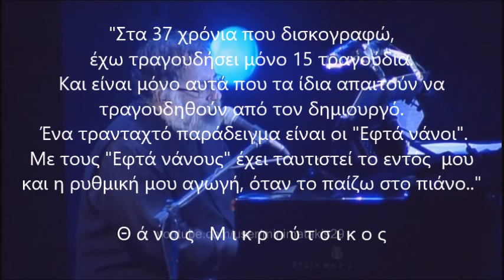Θάνος Μικρούτσικος - Οι 7 νάνοι στο S/S Cyrenia | Thanos Mikroutsikos - Oi 7 nanoi sto S/S Cyrenia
I don't want my channel deleted. My only goal is to promote quality music.

Δίσκος: Γραμμές των οριζόντων
"Στα 37 χρόνια που δισκογραφώ, έχω τραγουδήσει μόνο 15 τραγούδια. Και είναι μόνο αυτά που τα ίδια απαιτούν να τραγουδηθούν από τον δημιουργό. Ένα τρανταχτό παράδειγμα είναι οι "Εφτά νάνοι". Με τους "Εφτά νάνους" έχει ταυτιστεί το εντός μου και και η ρυθμική μου αγωγή, όταν το παίζω στο πιάνο.."

Στίχοι: Νίκος Καββαδίας
 Εφτά. Σε παίρνει αριστερά, μην το ζορίζεις. Μάτσο χωράνε σε μια κούφιαν απαλάμη. Θυμίζεις κάμαρες κλειστές, στεριά μυρίζεις. Ο πιο μικρός αχολογάει μ’ ένα καλάμι. Γυαλίζει ο Σημ της μηχανής τα δυο ποδάρια. Ο Ρεκ λαδώνει στην ανάγκη το τιμόνι. Μ’ ένα φτερό ξορκίζει ο Γκόμπυ τη μαλάρια κι ο στραβοκάνης ο Χαράμ πίτες ζυμώνει. Απ’ το ποδόσταμο πηδάνε ως τη γαλέτα. Μπορώ ποτέ να σου χαλάσω το χατήρι; Κόρη ξανθή και γαλανή που όλο εμελέτα ποιος ρήγα γιος θε να την πιει σ’ ένα ποτήρι. Ραμάν αλλήθωρε, τρελέ, που λύνεις μάγια, κατάφερε το σταυρωτό του νότου αστέρι σωρός να πέσει να σκορπίσει στα σπιράγια, και πες του κάτω από ένα δέντρο να με φέρει. Ο Τοτ, του λείπει το ένα χέρι μα όλο γνέθει, τούτο το απίθανο σινάφι να βρακώσει. Εσθήρ, ποια βιβλική σκορπάς περνώντας μέθη; Ρούθ, δε μιλάς; Γιατί τρεκλίζουμε οι διακόσιοι; Κουφός ο Σάλαχ το κατάστρωμα σαρώνει. Μ’ ένα ξυστρι καθάρισέ με απ’ τη μοράβια. Μα είναι κάτι πιο βαθύ που με λερώνει. Γιέ μου πού πας; Μάνα, θα πάω στα καράβια. Κι έτσι μαζί με τους εφτά κατηφοράμε. Με τη βροχή, με τον καιρό που μας ορίζει. Τα μάτια σου ζούνε μια θάλασσα, θυμάμαι... Ο πιο στερνός μ’έναν αυλό με νανουρίζει. Κουφός ο Σάλαχ το κατάστρωμα σαρώνει. Μ’ ένα ξυστρι καθάρισέ με απ’ τη μοράβια. Μα είναι κάτι πιο βαθύ που με λερώνει. Γιέ μου πού πας; Μάνα, θα πάω στα καράβια.
Ο Νίκος Καββαδίας γεννήθηκε το 1910 στη Μαντζουρία της Σιβηρίας από Κεφαλλονίτες γονείς και πέθανε το 1975 από εγκεφαλικό επεισόδιο σε κλινική στην Αθήνα. Κατεξοχήν ναυτικός ποιητής, άφησε πίσω του ποιήματα αριστουργήματα, που αφηγούνται ιστορίες από τις εμπειρίες που βίωσε ως ασυρματιστής στα πλοία. Όσο ζούσε εξέδωσε ο ίδιος τις ποιητικές συλλογές Μαραμπού (1933), Πούσι (1947) και το πεζό Βάρδια (1957) και μετά το θάνατό του εκδόθηκαν το Τραβέρσο (1975), Λι (1987), Του πολέμου/Στ' άλογό μου (1987), Το ημερολόγιο ενός τιμονιέρη (2005).
Στην ποιητική συλλογή Τραβέρσο που κυκλοφόρησε το 1975, δύο μήνες μετά το θάνατό του, υπάρχει το ποίημα «7 Νάνοι στο S/S Cyrenia», ένα κείμενο μοναδικό, όπου η ποίηση του Καββαδία αποκαλύπτει και κρύβει ταυτόχρονα, αφηγείται και αποσιωπά. Ο Καββαδίας μπάρκαρε για πρώτη φορά με το Cyrenia στο Κολόμπο της Κεϋλάνης /Σρι Λάνκα, τον Οκτώβριο του 1949. Ταξίδεψε με αυτό ξανά κατά διαστήματα από το 1950 μέχρι το 1955. Ήταν το αγαπημένο του πλοίο και έχει γράψει πολλά ποιήματα πάνω σ’ αυτό. Οι «7 Νάνοι στο S/S Cyrenia» είναι ποίημα αφιερωμένο στην κόρη της αδερφής του Τζένιας, την Έλγκα, και γράφτηκε το 1951 στο Κολόμπο.
Ο Καββαδίας λάτρευε την κόρη της αδερφής του, τόσο που σχεδόν ποτέ «δεν της χαλούσε το χατίρι». Η μικρή πάνω από το κρεβάτι της είχε τις φιγούρες των επτά νάνων του γνωστού παραμυθιού, οι οποίοι ήταν η μεγάλη αδυναμία της. Μια μέρα ζήτησε από το θείο της να γράψει ένα ποίημα γι’ αυτούς. Τότε -και για πολλά χρόνια- ο Καββαδίας ταξίδευε με το επιβατηγό «Κυρήνεια», το οποίο μετέφερε στην Αυστραλία ανθρώπους κάθε εθνικότητας, που πήγαιναν εκεί με την ελπίδα μιας καλύτερης ζωής.Την περίοδο αυτή, ο Καββαδίας θα ανταποκριθεί στο αίτημα της μικρούλας Έλγκας και θα γράψει τους «7 Νάνους…».
Πρόκειται για ένα ποίημα που μπλέκει διαρκώς καταστάσεις της στεριάς και της θάλασσας, της πραγματικότητας και της φαντασίας. Ο Καββαδίας αφενός αναφέρεται στην ανιψιά του («Κόρη ξανθή και γαλανή… μπορώ ποτέ να σου χαλάσω το χατίρι;») και αφετέρου στις καταστάσεις που βίωνε στο καράβι («Γιατί τρεκλίζουμε οι διακόσιοι» - τα μέλη του πληρώματος ή οι επιβάτες;). Ο Σημ, ο Ρεκ, ο Γκόμπυ, ο Σάλαχ, ο Ραμάν, ο Τοτ, ο Χαράμ είναι μέλη του πληρώματος, με το δικό του έργο και τη δική του ιδιαιτερότητα ο καθένας, η Ρουθ και η Εσθήρ (βιβλικές αναφορές σε ιδιαίτερους τύπους γυναικών) είναι και αυτές υπαρκτά πρόσωπα, καθώς ταξίδευαν ως μετανάστριες στην Αυστραλία με το Κυρήνεια.